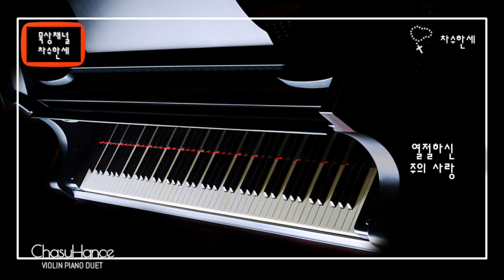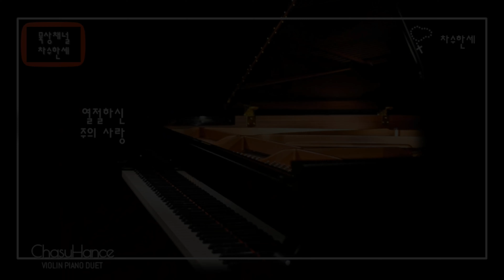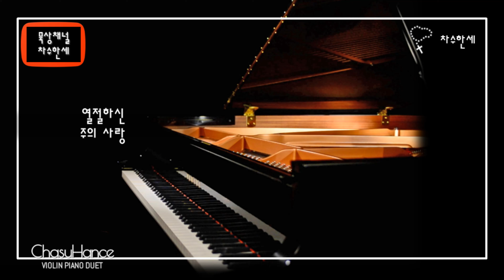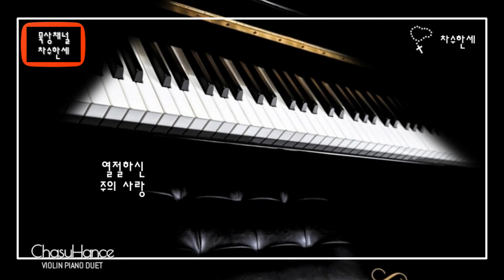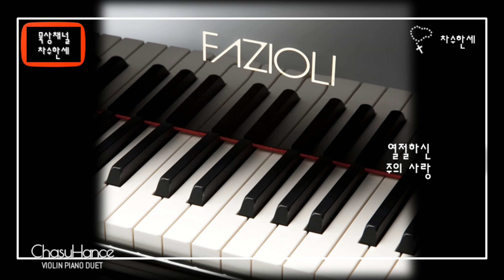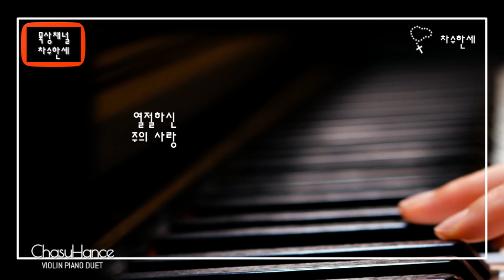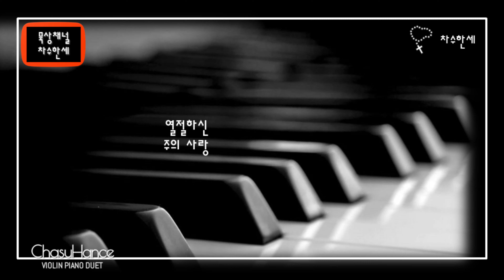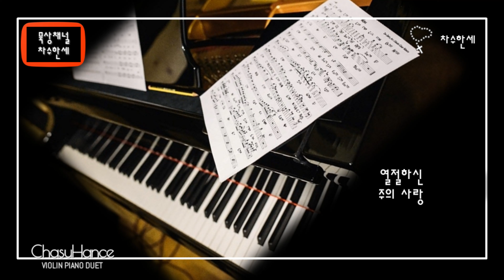[30분] 열절하신 주의 사랑 (성심) 가톨릭성가 200번 - 가톨릭성가 연주 Piano/Violin Cover | Extended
(Instrumental)
Piano/Violin Cover Extended
열절하신 주의 사랑

한국가톨릭성가 제 200번
성심

작곡 : William Joseph Moher (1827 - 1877)에 의해 COR JESU라는 제목으로 작곡
작사 : Aloys Schlör (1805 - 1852) 오스트리아의 로마카톨릭 사제이자 신학자.

이곡은 오스트리아의 슐뢰어에 의해 독일어 (Dem Herzen Jesu singe)로 쓰여져 COR JESU의 음율에 의해 불리우 던 것을 영국의 종교음악가  A. J. Christi에 의해 영어로 번역되어 "To Jesus' Heart all burning" 지금까지 많은 교회에서 예수성심곡으로 불리지고 있다.

가사

1. 열절하신 주의 사랑 내 맘을 사르네
    거룩하온 주의 성심 찬미 찬송하세

2. 무한하신 주의 사랑 헤아릴 길 없네
    우리들은 사랑 받는 주님의 자녀라

3. 이렇듯이 사랑하여 당신을 주시며
    피와 물을 모두 쏟아 우리를 구했네

후렴 : 영원한 무궁세에 그 마음 받들어
           창검에 찔린 상처 그 크신 사랑을
           온 천하 만 백성아 찬미할지어다

피아노: 한신남 세실리아